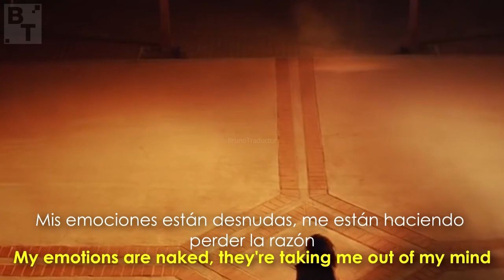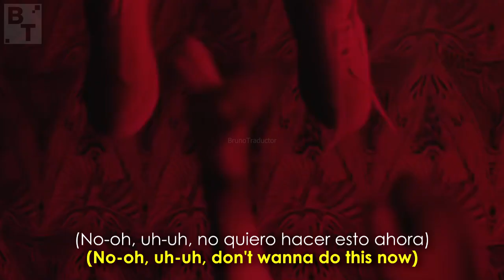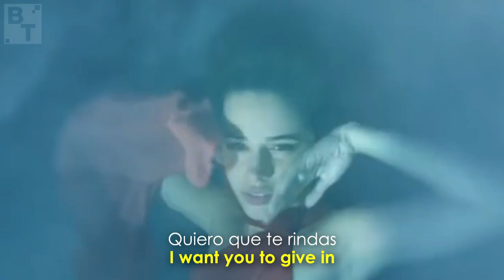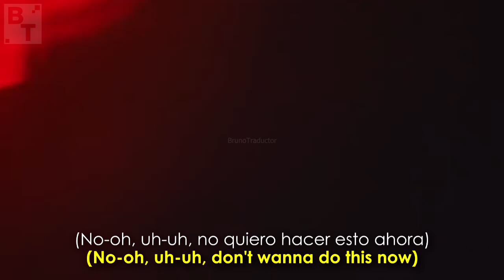Camila Cabello - Shameless (Lyrics + Español) Video Official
•Artista: Camila Cabello
•Canción: Shameless
•Album: Romance
•Año: 2019
o
Camila Cabello - Shameless. Lyrics on screen - Subtitulado al español. Camila Cabello - Shameless. Lyrics - Traducido al español. Letra inglés - español.